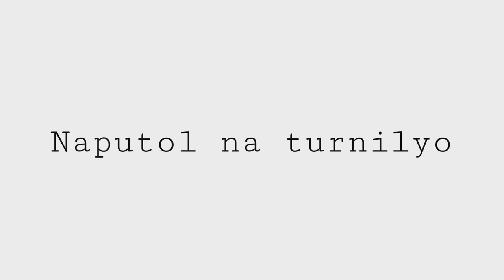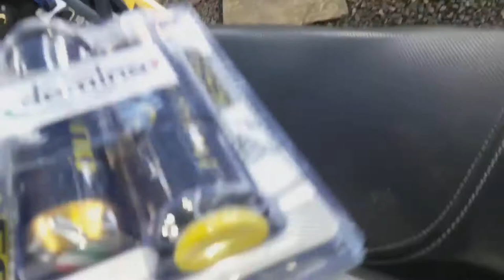TIPS HOW TO CHANGE CHAIN ON SNIPER 150/Simple diary on my Motmot.